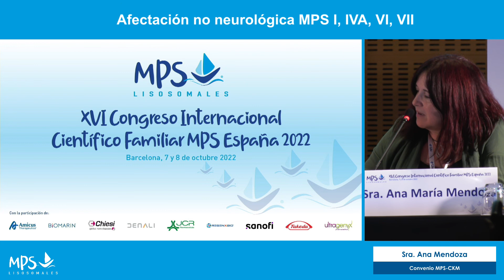Sra. Ana Mendoza - Convenio MPS CKM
XVI Congreso Internacional Científico Familiar MPS España 2022
7 y 8 de octubre 2022
Hotel Hyatt Regency Bellvitge (Barcelona)